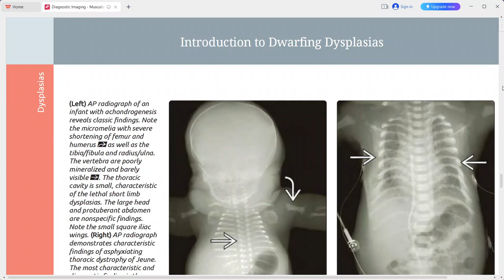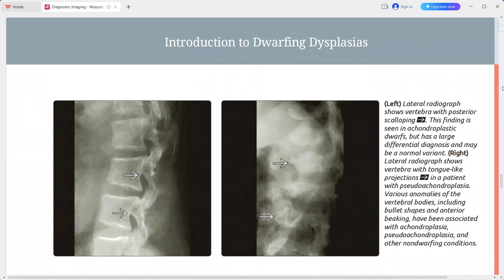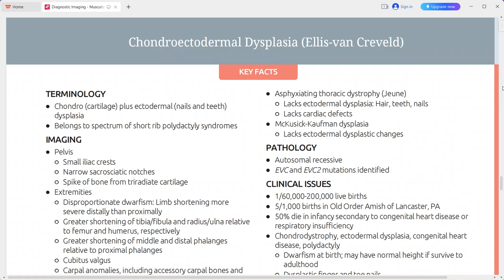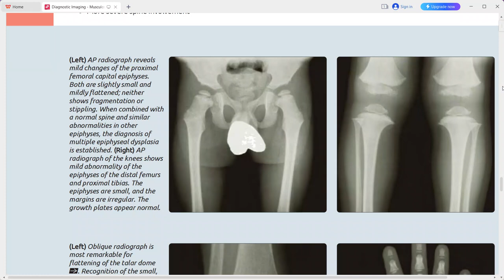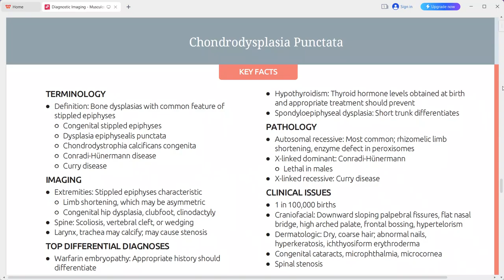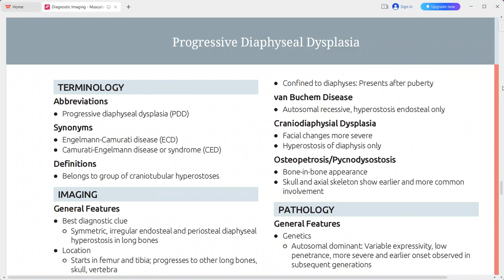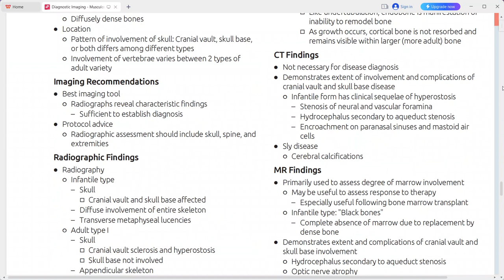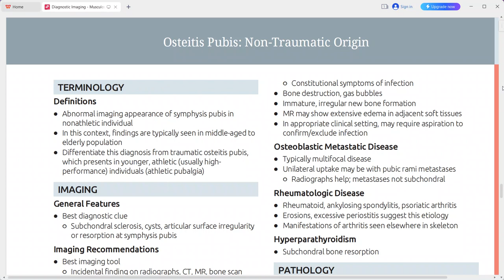SKELETAL DYSPLASIAS MSK IMAGING